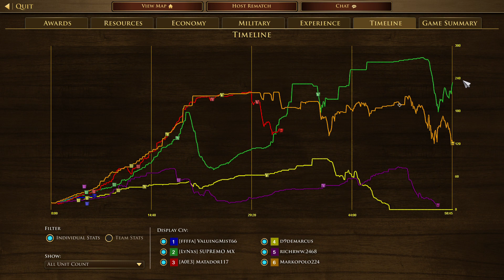Age of Empires III Definitive Edition France VS Sweden VS Ottoman VS Ottoman VS Portugal VS Ethiopi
Age of Empires III  Definitive Edition France VS Sweden VS Ottoman VS Ottoman VS Portugal VS Ethiopia